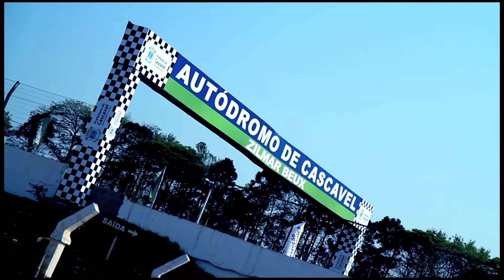Os autódromos preferidos de Lico Kaesemodel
Saiba quais os autódromos preferidos do piloto Lico Kaesemodel!